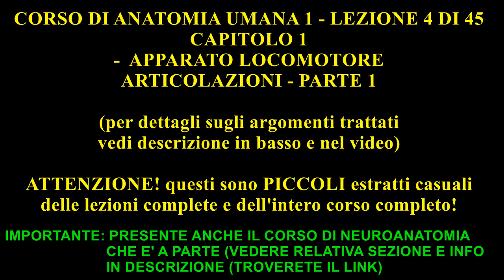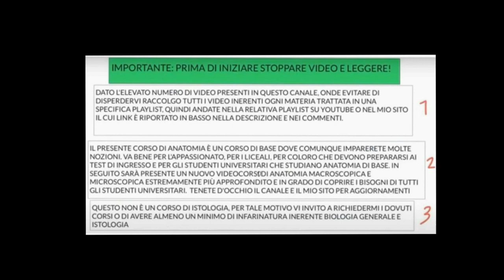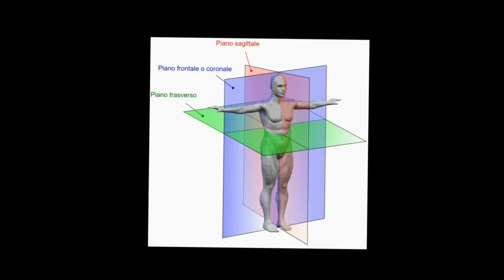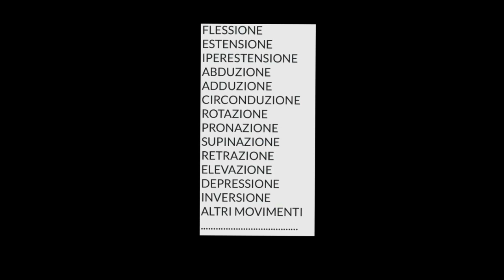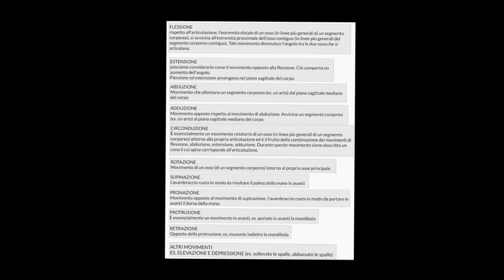APPARATO LOCOMOTORE - ARTICOLAZIONI - PARTE 1 - LEZIONE 4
PER DETTAGLI SUGLI ARGOMENTI TRATTATI IN OGNI LEZIONE DEL CORSO DI ANATOMIA 1:

LEZIONE 4 (32 MINUTI):
- Movimenti del corpo e articolazioni
- Articolazioni parte 1
- Classificazione delle articolazioni
- Struttura delle articolazioni
- Altro

SE SIETE INTERESSATI CONTATTATEMI:
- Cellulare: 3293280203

5) SE SIETE INTERESSATI CONTATTATEMI:
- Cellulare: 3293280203